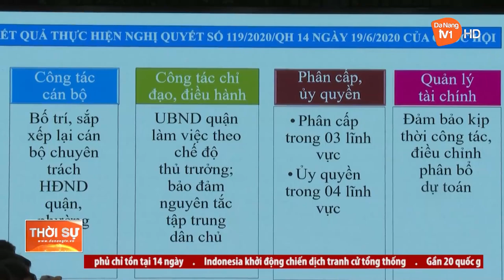THƯỜNG TRỰC HĐND THÀNH PHỐ GIÁM SÁT TẠI QUẬN THANH KHÊ